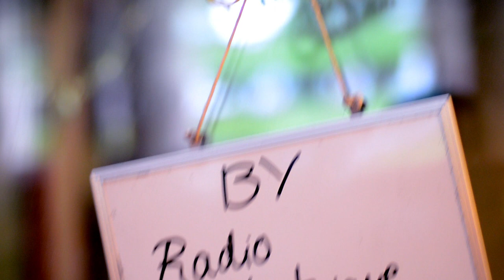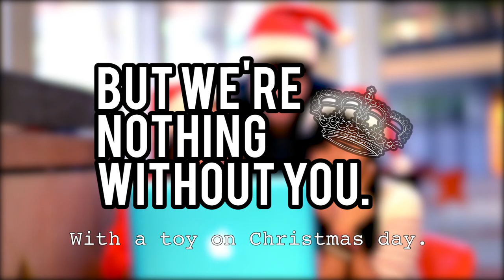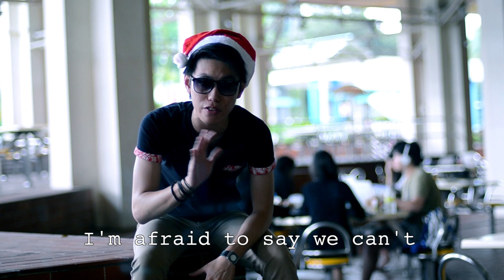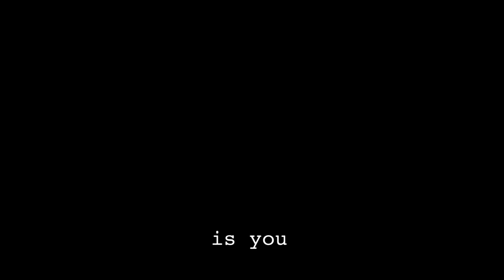RADIOHEATWAVE CHRISTMAS MEDLEY - A Video Tribute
RadioHeatwave.com presents to you a special video tribute for the Year 2012!

In this video, the medley is performed by our various DJs! Take a look at what we have had in the year 2012. :)

RadioHeatwave could not be more thankful for all its supporters and friends. Without you, it wouldn't have been a fruitful year. So here's a tribute to everyone out there and here's to a great 2013. :)

Regards,
RadioHeatwave Team